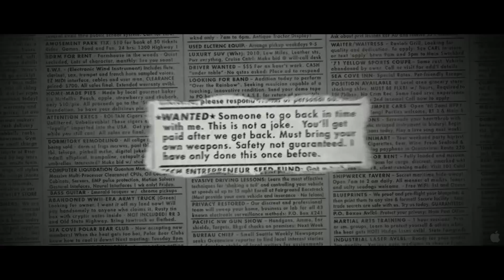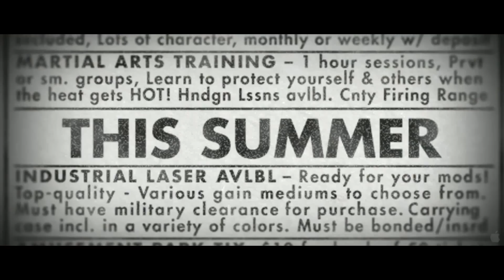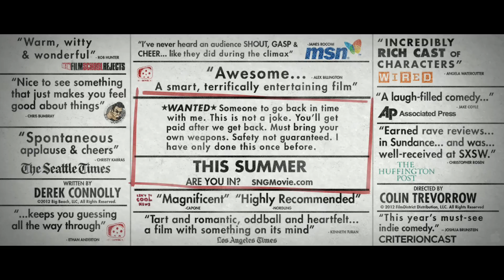Safety Not Guaranteed - Official Trailer 2012 [HD]